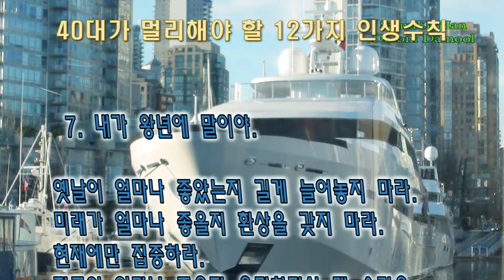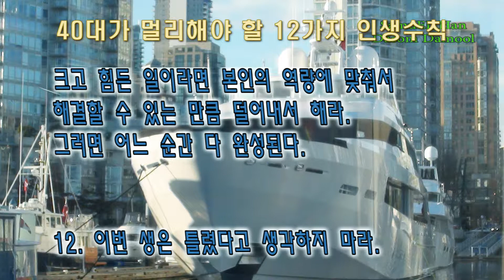한다솜-삶의 지혜-40대가 멀리해야할 12가지 인생수칙